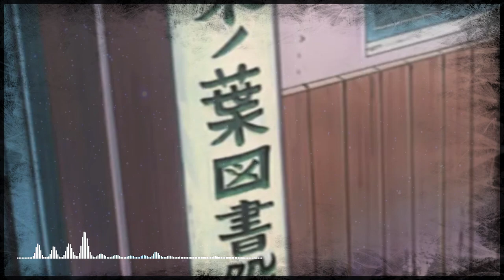ЦЕПИ СУДЬБЫ | ЧАСТЬ 26 - Подставной агент | Альтернативный сюжет Наруто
"Цепи судьбы", сюжет где главный герой является Обито Учиха.
В 26 серии раскроется тайна о Рин, а так же главная проблема деревни скрытой в траве, будет близка к решению и ещё многое другое...

Тьма слишком долго окутывала Обито своей жаждой мести и ложной справедливостью. Его душа, освободившаяся от пут зла и ненависти, готова уйти в вечность, но он не смог забыть свои ошибки, оставленные в прошлом. Потому на границе жизни и смерти Сущность решает переродить Обито вопреки его воли. Ему ничего не остаётся, кроме как воспользоваться шансом начать всё заново, храня внутри себя надежду изменить этот мир и сберечь дорогих ему людей хотя бы в этой жизни…

Новая альтернативная история про Учиха Обито.